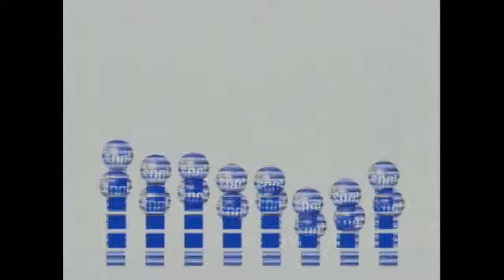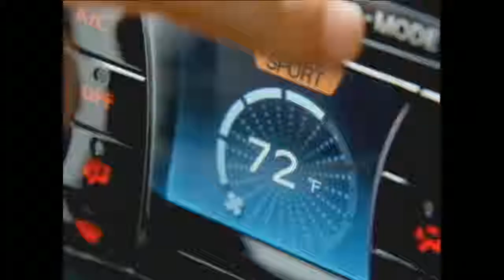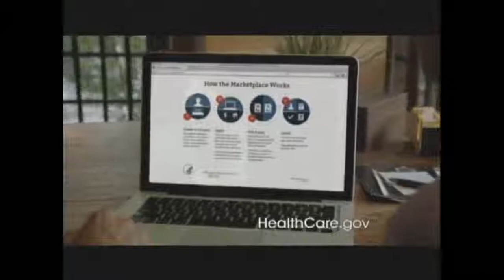Border Patrol Live on 38 The Spot 10-17-13